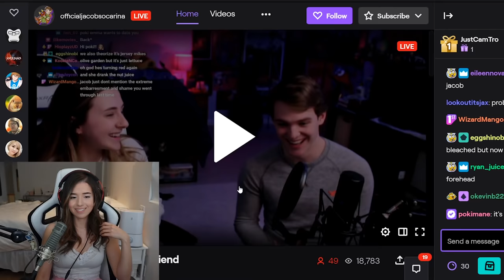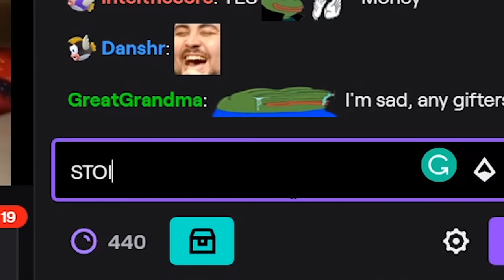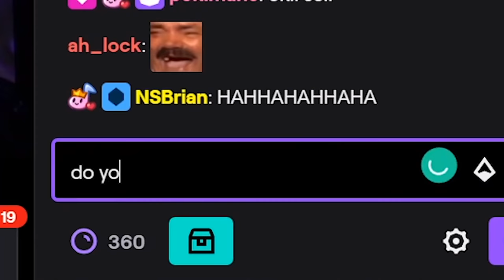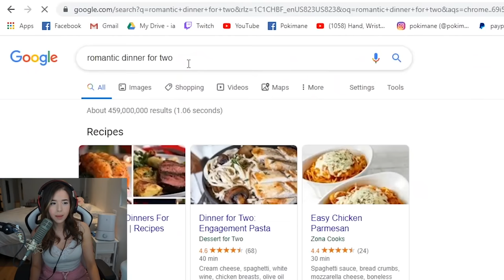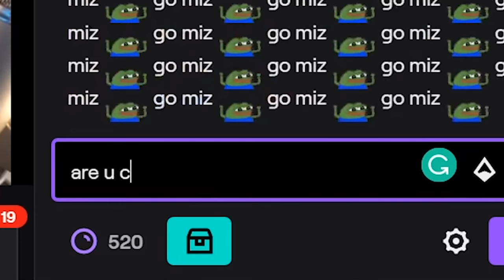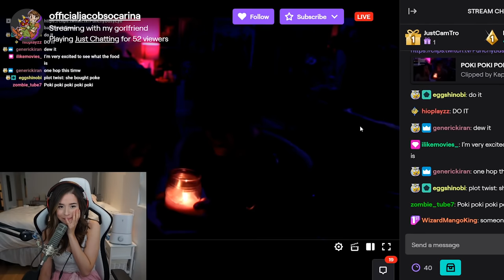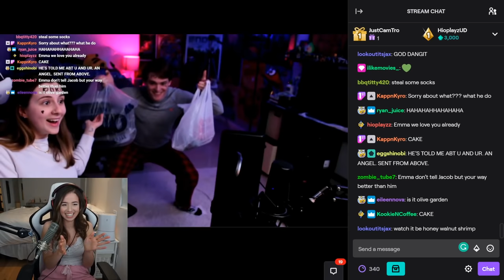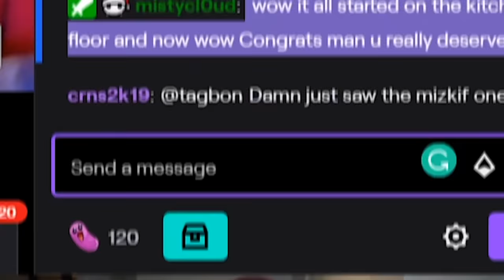Pokimane Finds the WEIRDEST Twitch Stream! (FREAKOUT)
I surprised random Twitch streamers by donating hundreds of dollars of food and subs :O It was a ton of fun! Use code POKI to get $100 in delivery fee credit. New customers only. Offer valid 7 days from the date of redemption.
❤ Expand Me ❤

❤ About Me ❤
My name's Imane, but you can call me Poki/Pokimane :) I'm a creator and streamer who plays Fortnite, Minecraft, and League of Legends.

Pokimane
1171 S Robertson Blvd #521